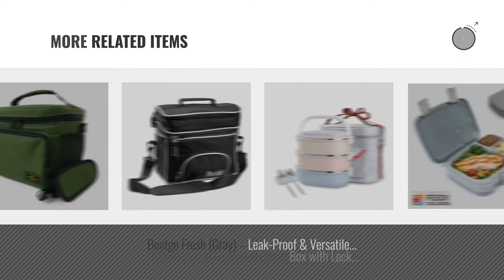Best Adults Lunch Boxes [2018]: Lifewit Insulated Lunch Box Lunch Bag for Adults Men Women, Thermal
New! 2019 Black Friday / Cyber Monday Lunch Bags Deals and Updates.

Black Friday / Cyber Monday Lifewit Insulated Lunch Box Lunch Bag for Adults Men Women, Thermal Bento Bag for Office / by Lifewit

Black Friday / Cyber Monday Premium Lunch Cooler Box, Medium Green Insulated Lunch Bag. Water Resistant and Heavy by Peak and Prosper

Black Friday / Cyber Monday Microwaveable Bento Lunch Box – Large Insulating Stainless Steel Lunch Containers – by Thousanday

Black Friday / Cyber Monday HOMESPON Vacuum Thermoses Insulated Stainless Steel Lunch Boxes Holding Time 12 Hours, by HOMESPON

Black Friday / Cyber Monday Zell Set of Two Lunch Boxes with Compartments & Snap Lock Lids | Removable Tray Dividers | by Zell

Black Friday / Cyber Monday Lunch Box Bag Set for Adults and Kids ~ Pinnacle Insulated Leakproof Thermal Lunch by Pinnacle Thermoware

Black Friday / Cyber Monday Leakproof Bento Lunch Box Set With 5 Compartments | 2 Food Prep & Meal Planning Containers by PlusPoint